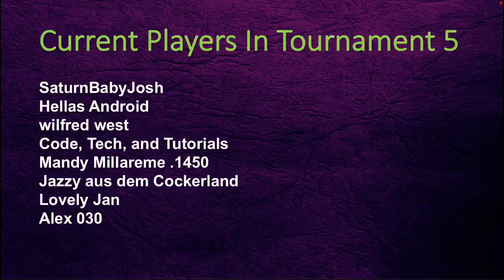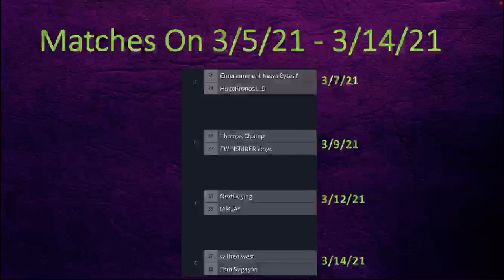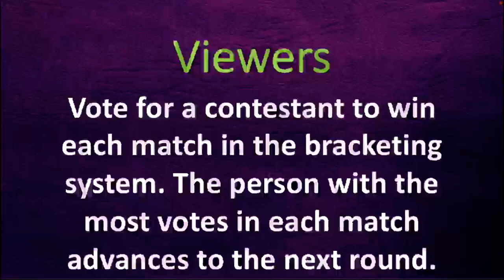YouTuber Tournament 5 Round Of 64 Part 2